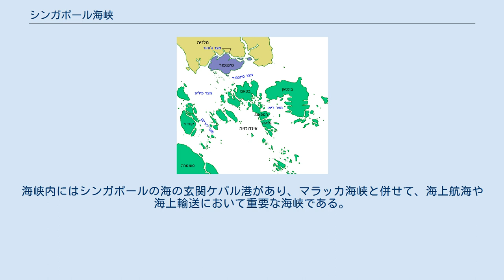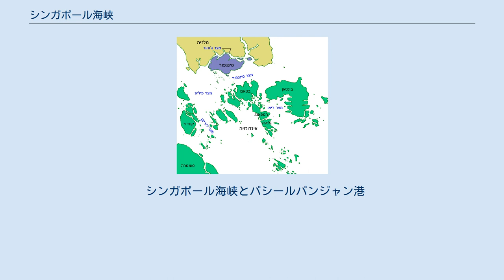シンガポール海峡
インドネシア・シンガポール関係
シンガポールの位置 シンガポール海峡周辺 シンガポール（紫色）の南にある東西に広がる海がシンガポール海峡（図中はヘブライ語表記） シンガポール海峡（シンガポールかいきょう、Singapore Strait、新加坡海峡）は、シンガポールとインドネシアの国境線となっている海峡である。
西でマラッカ海峡と接続し、太平洋とインド洋とを結ぶ主要航路の一部を成している。
 西にはマラッカ海峡を越えアンダマン海へ、東には南シナ海が広がり、南にはリアウ諸島が位置する。
 マラッカ海峡との境界線は、概ねマレー半島南西端と対岸にあるインドネシアのスマトラ島とを結ぶ線であり、この線より東側が シンガポール海峡と呼ばれている。
海峡内にはシンガポールの海の玄関ケパル港があり、マラッカ海峡と併せて、海上航海や海上輸送において重要な海峡である。
 海峡の幅はマラッカ海峡と比べて非常に狭く、最も狭いところでは約4.6kmしかない。
浅瀬や岩礁等が多く、大型タンカーの航行に影響を及ぼすような浅い海域も多数存在する。
 海峡の南側に浮かぶインドネシア領のビンタン島（Pulau Bintan）では、シンガポールとインドネシアが共同で、新しいリゾート地として開発を進めている。
 シンガポール海峡とパシールパンジャン港